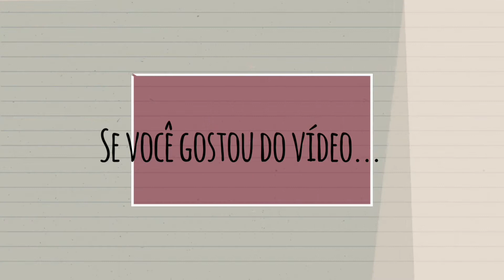DIY Enfeite Porta 🌲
Neste vídeo eu mostro o DIY Enfeite de Porta.
Obrigada por assistirem e até o próximo vídeo! 💋💋b